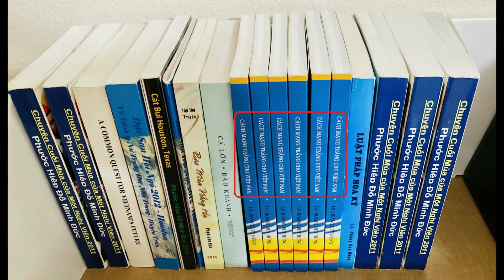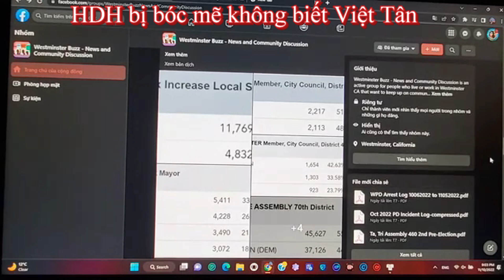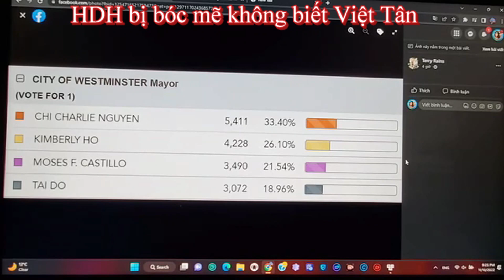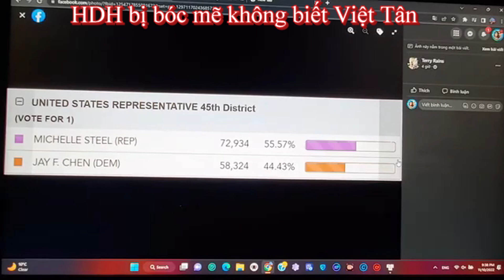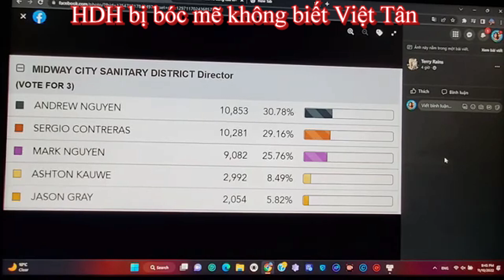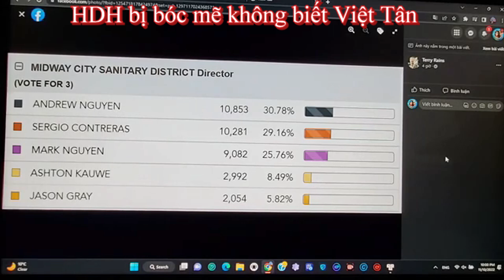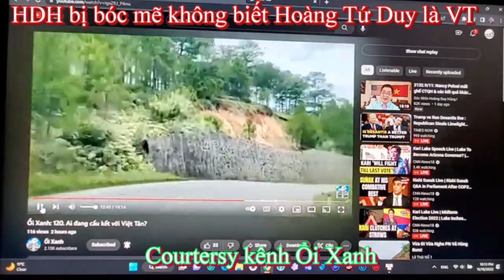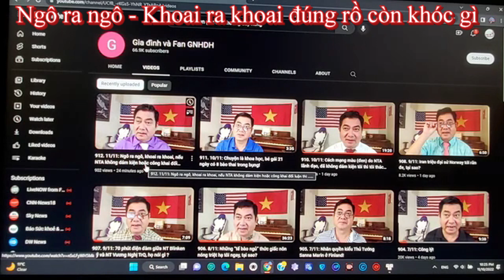KBCHN007_344: Lật mặt xáo trá, lưu manh, lươn lẹo của HDH - Bị cấm về VN HDH chửi lãnh đạo và NNVN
Kênh Việt Nam Thời Đại Mới (HCM)